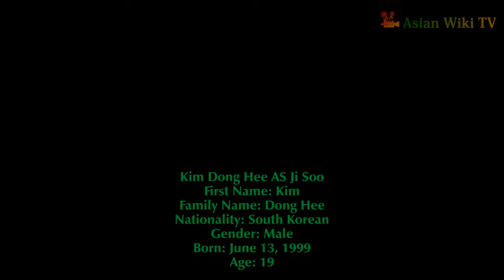Watch Extracurricular - 인간수업 - Human 101 - Human Class - Upcoming Korean Dramas in December in 2019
Watch Extracurricular Korean Drama Episode 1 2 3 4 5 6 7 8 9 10 EngSub.

★★★Profile★★★
Drama: Extracurricular
Country: South Korea
Airs: Dec 31, 2019
Network: Netflix
Native Title: 인간수업
Also Known As: Human 101 , Human Class , Ingansooeob , Extracurricular , Human Lessons
Directors: Kim Jin Min
Screenwriters: Jin Han Sae
Genres: Friendship, Life, School, Youth, Drama

★★★Plot Synopsis★★★
“Human Lessons” will tell the story about teenagers and the incidents that happen at their school and surroundings. It will also narrate the changes that Ji Soo, a student with poor social skills, goes through as he meets a new friend named Kyuri. The drama will also heighten the tension by featuring various temptations that students face in real life.

(Source: Soompi)

★★★Cast★★★
Kim Dong Hee AS Ji Soo,
Jung Da Bin AS Min Hee,
Park Joo Hyun AS Gyu Ri,
Nam Yoon Soo AS Ki Tae